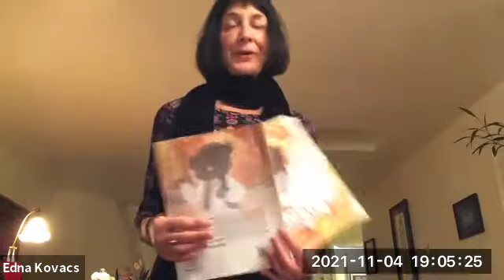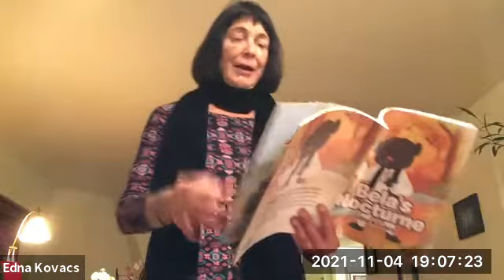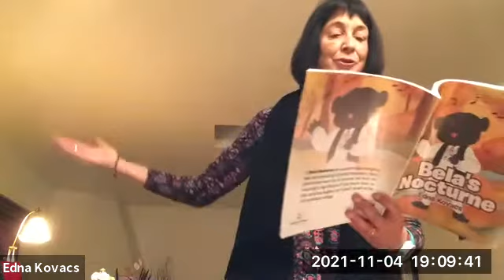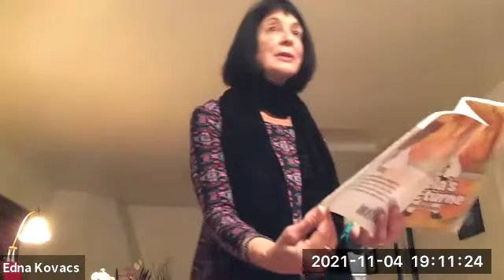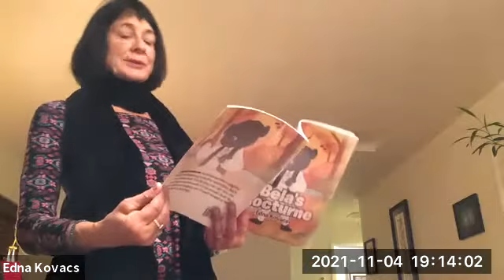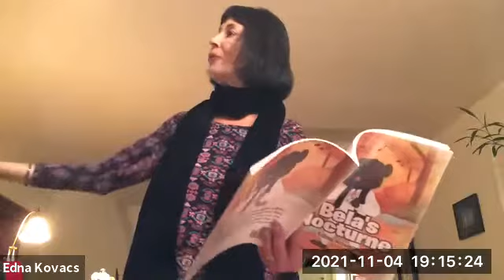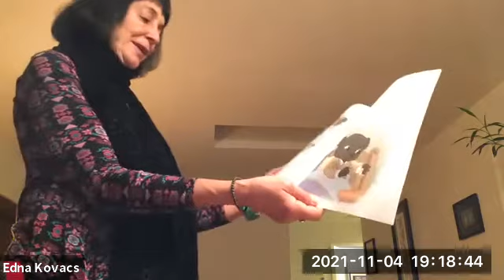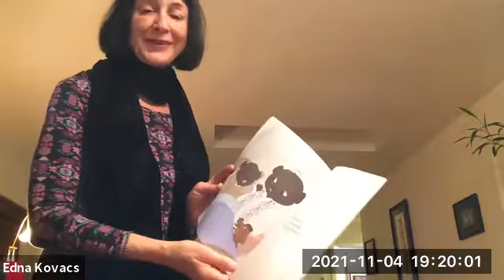Edna Kovacs and April Henry Reading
On Thursday, November 4, 2021, Annie Bloom's welcomed Portland authors Edna Kovacs and April Henry for readings and conversation. Edna Kovacs is the author of Bela's Nocturne, and April Henry's latest Young Adult thriller is Eyes of the Forest.